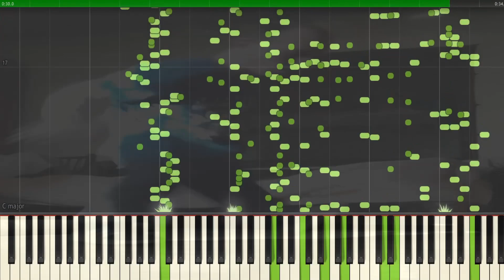My Goofy Ahh Uncle but it's MIDI (Auditory Illusion) | My Goofy Ahh Uncle Piano sound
The Meme My Goofy Ahh Uncle is converted to a MIDI file that allows you to hear the full sound through the sound of the piano